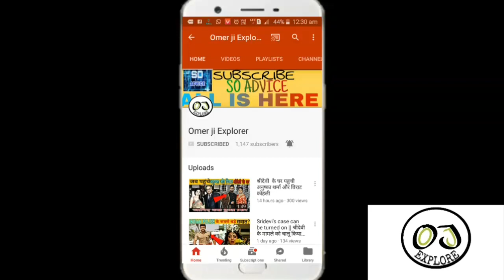Salman Khan & Katrina FACE OF With Ranbir Kapoor's AT Sonam's Wedding Party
Hello friends
My name is sarvagya omer and you are watching omer ji explore
Tho friends sonam kapoor ki sadhi mai salman khan or katrina kaif ki entry bahut he jada achchi rahi Jaha salman khan ke aate he media mai bahut jada halchali mach gayi waha unke ander jate he salman or katrina ke bich kya hua ye bhi bahut badhi controversy hai tho friends isS ideology ko uranium dekhna or news aapko pata chal jayegi.